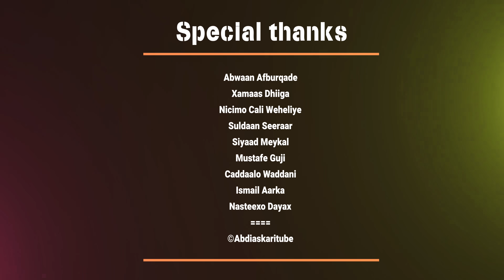Xariir Ahmed Ft Ilhan Cishqi | I AAMIN | New Somali Music | Official Video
TII AAN ISHAARTAAY I AAMIN
ISHA DOOGSIGEEDAAY I AAMIN
ILEYSKII NAFTEYDAAY I AAMIN
I LOVE YOU SWEETHEART I AAMIN
XARIIR AXMED VS ILHAN CISHQI
EREYADA: CISMAAN BILE CEYMOOY
LAXANKA LIIBAAN DOOR
VOCAL RECORDING: HENOK
CAMERA AND EDIT: SHAKIIB YARE
PRODUCED BY: @ABDIASKARITUBE